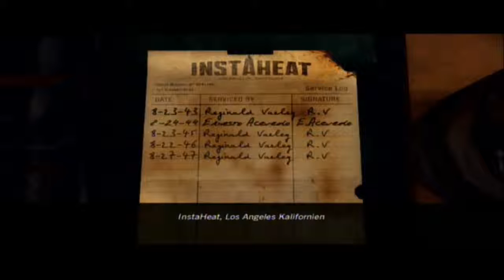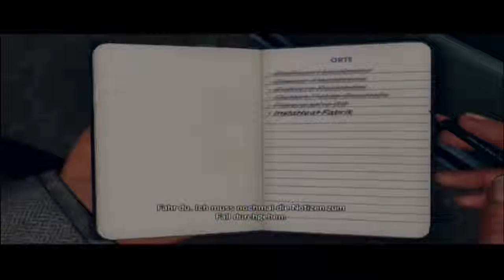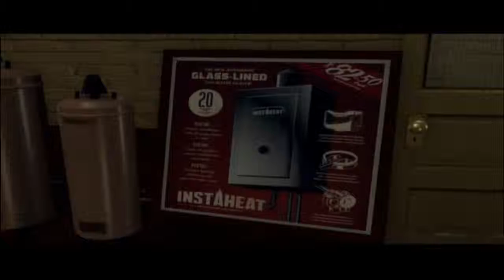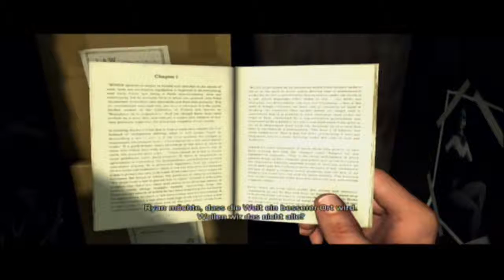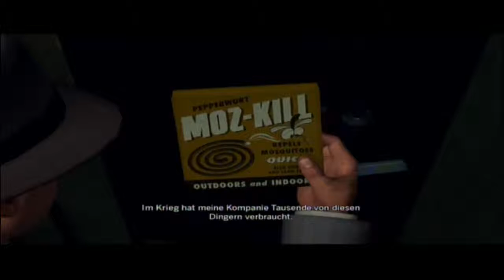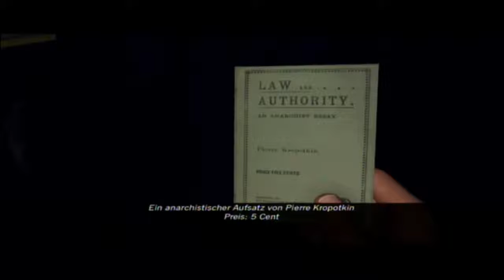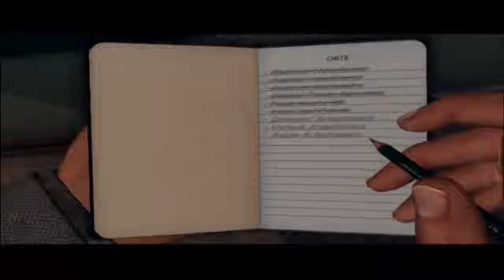Let's Play L.A. Noire [Blind] # Part 66 - Bei InstaHeat